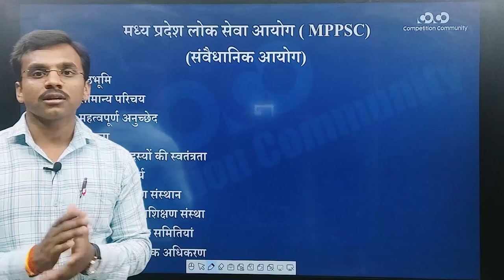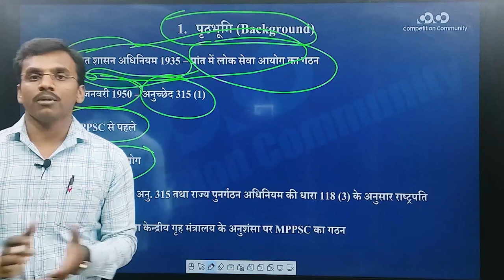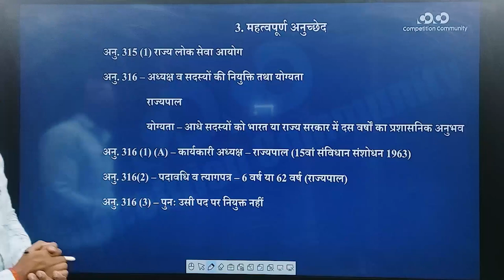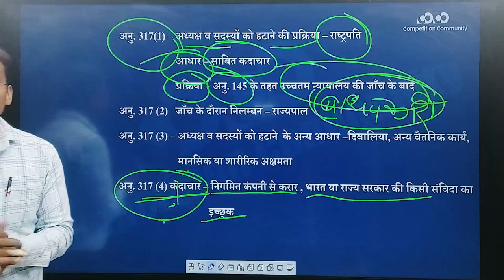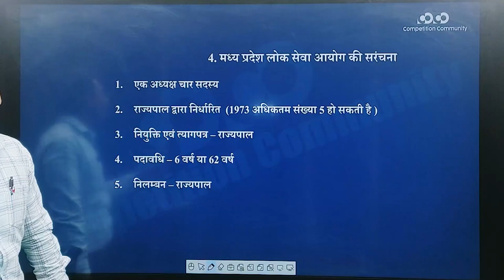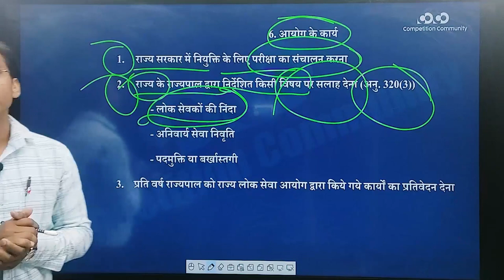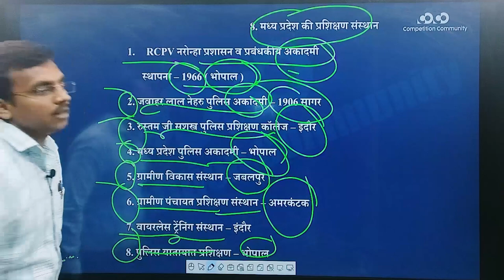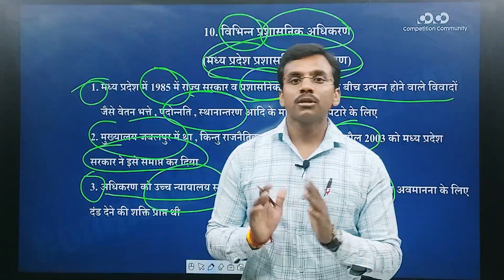MPPSC Prelims Crash Course || Public Service Commission